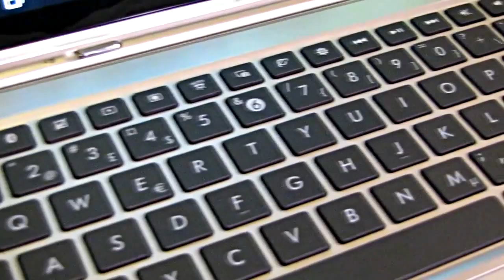Asus Transformer Prime Teaser - Androidsuomi.fi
Asus Transformer Prime Teaser